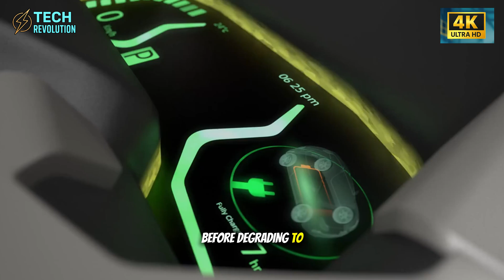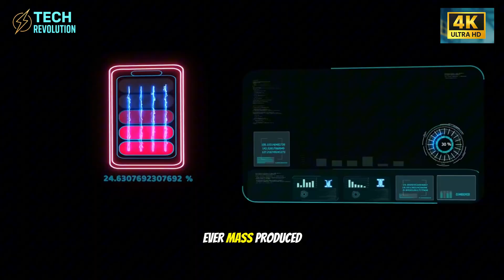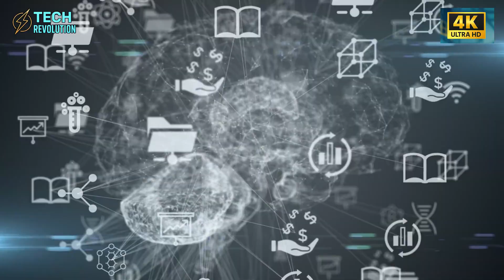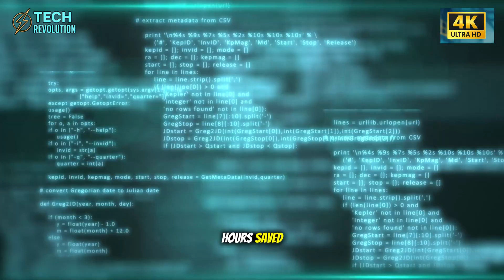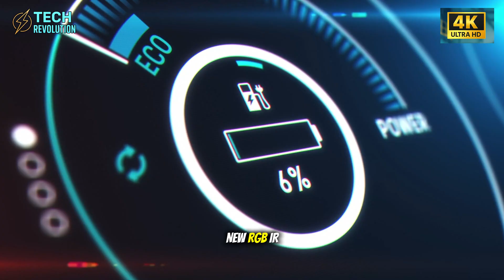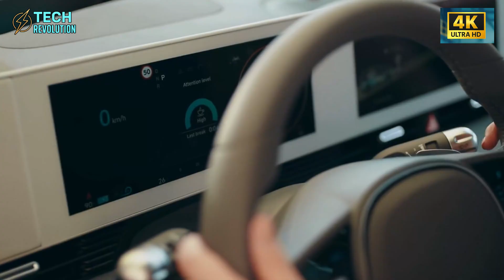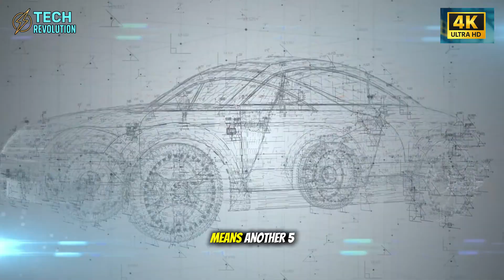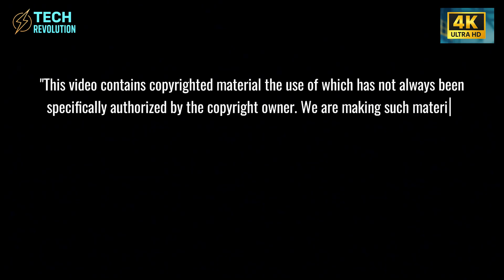Tesla $20K Model 2 FINALLY HERE: 800K Miles, 280kW. What's SHOCKING?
Tesla Model 2 $20,000 EV rewrites batteries, charging, and kills gas cars forever
⏳ Timeline:
0:00 – Tesla Model 2 Breaks EV Rules
2:07 – Tesla Model 2 Fireproof Cells
4:46 – Tesla Model 2 Motor Secret
6:44 – Tesla Model 2 Radical Build
8:14 – Tesla Model 2 Winter Range
10:29 – Tesla Model 2 Kills Gas Cars
12:29 – Tesla Model 2 Cost Breakthrough
🔔 You may be interested in: